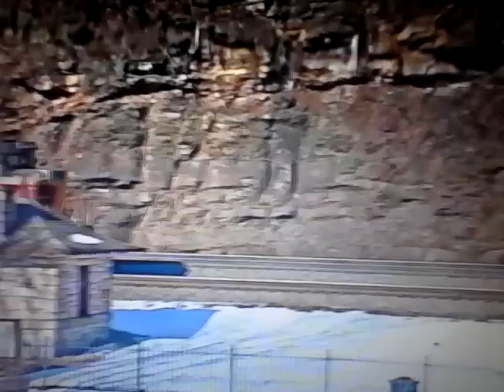NS 18N W/ AWESOME Lackawanna Heritage Unit 1074 Horsehsoe Curve Altoona PA Railcam 3/3/21 COOL!!!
Next train is NS 18N going by Horsehsoe Curve with the Lackawanna Heritage Unit 1074 leading a D9-40CW eastbound round the curve.
lackawanna railroad
lackawanna heritage unit
sd70ace
horsehsoe curve
altoona pa
heritage unit
heritage engine
norfolk southern
ns trains
norfolk
dash 9
sd70ace horn show